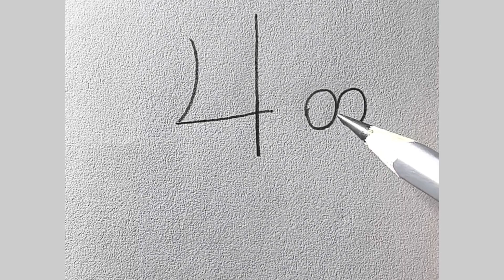how to draw a shark || easy shark drawing using pencil || easy drawing tutorial for beginners